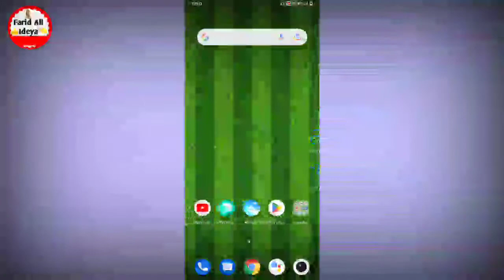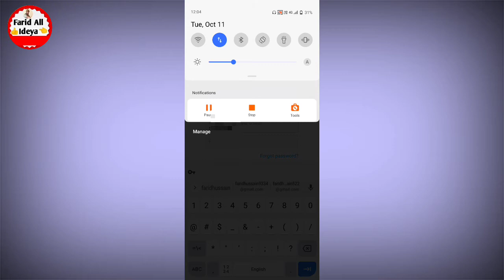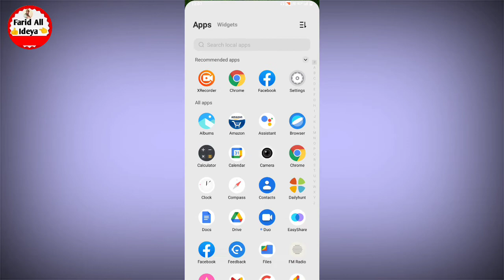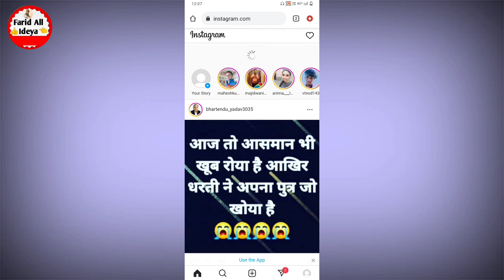Chrome me instagram login kaise kare | Chrome me instagram kaise chalaye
Chrome browser me instagram id login kaise kare friend agar aapko bhi apne Instagram ko chrome me login karna chahte hai to aaj ki video me batane wale hai ki aap to Instagram ko chrome browser me kaise chalaye friend google chrome me Instagram login kaise karte hain to aaj ki video me batane wale hai to yah hamare video ko pura last tak dekhte rahiye

chrome browser me instagram kaise chalaye
instagram id browser mein login kaise karen
chrome me instagram id login kaise kare
how to login instagram in chrome
chrome me instagram login kaise kare